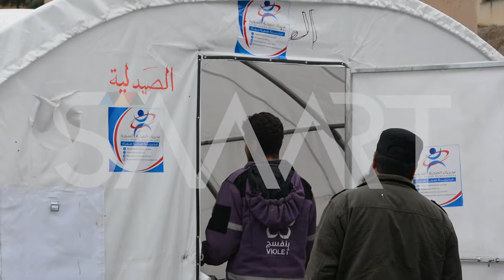وصول 400 مصاب من الغوطة الشرقية إلى حماة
استقبلت غرفة عمليات مديرية صحة إدلب وحماة إضافة إلى مجموعة من المنظمات الطبية العاملة في "النقطة صفر" بمدينة قلعة المضيق شمالي محافظة حماة وسط سوريا، حوالي 400 مصاب من مهجري الغوطة الشرقية حتى الآن.
وقال رئيس دائرة الإسعاف والطوارئ الطبيب مصطفى مناع، إن معظم الإصابات تنوعت بين الحروق الناتجة عن استخدام قنابل "النابالم" إضافة إلى الجروح المتقرحة والكسور وما انعكس عليها من سوء النقل الذي استمر حوالي 12 ساعة، مضيفا أن معظم الحالات تم تشخيصها ونقلها إلى المستشفيات حسب الحاجة.
ووصلت الجمعة 30 آذار 2018، الدفعة السادسة من مهجري الغوطة الشرقية إلى قلعة المضيق، وتضم 7000 شخص موزعين على 129 حافلة، ضمن اتفاق عقد بين "فيلق الرحمن" وروسيا يقضي بخروج المقاتلين وعائلاتهم والمدنيين إلى الشمال السوري بعد حملة عسكرية استمرت قرابة الشهرين و راح ضحيتها الآلاف.